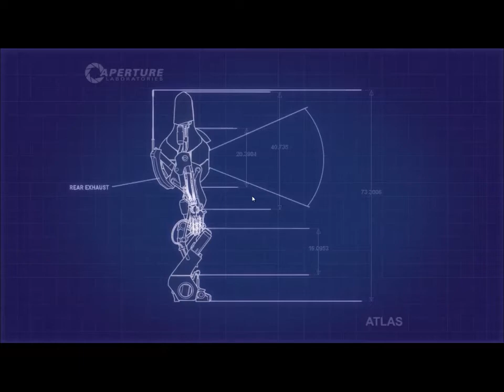Portal 2 Co-Op [Part 16] - I Call It "Distant Explosion"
GLaDOS really puts the effort in to make her names come to life